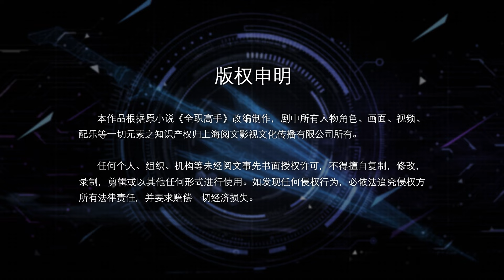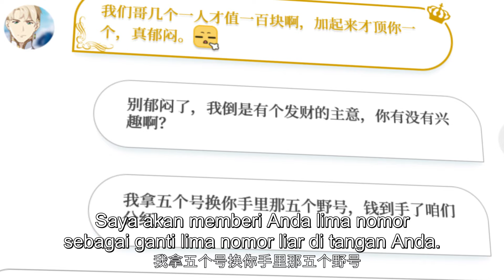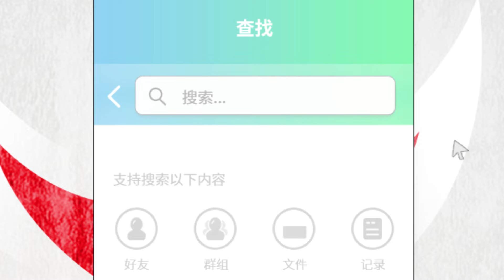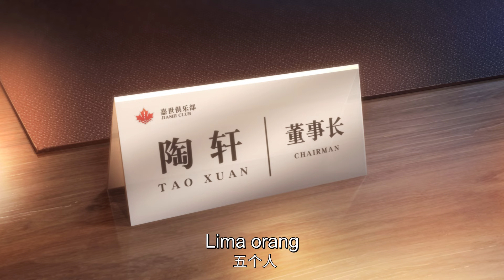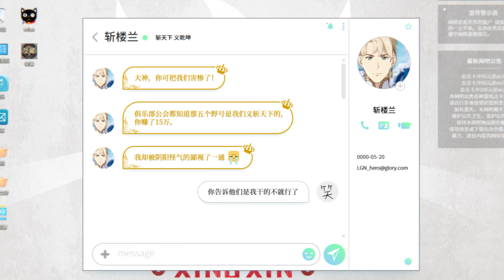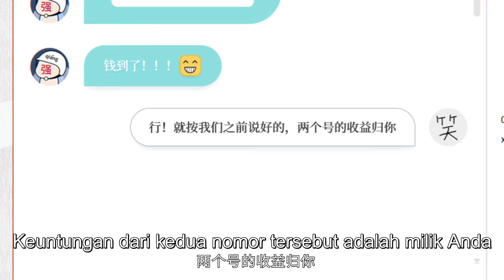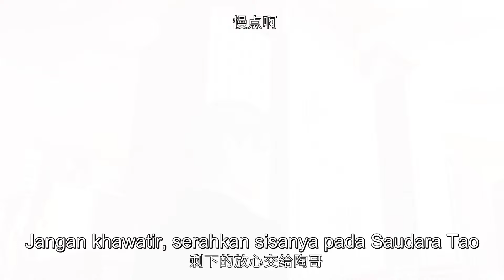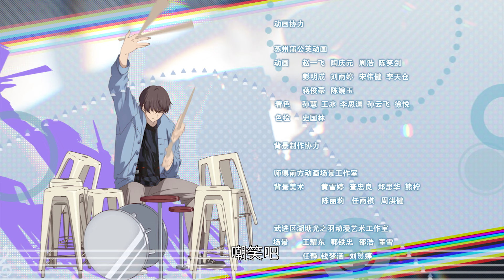🌟INDOSUB | The King's Avatar S2 EP 07 | Yuewen Animation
🔥INDOSUB【 The King's Avatar 】S2 | Animasi Yuewen Indonesia

【Sinopsis】 Ye Xiu, yang dikenal sebagai master teratas level buku teks dalam kejayaan game online, dikeluarkan dari klub karena berbagai alasan, dan dia meninggalkan lingkaran profesional untuk tinggal di warnet dan menjadi administrator jaringan kecil, tetapi, dengan sepuluh tahun pengalaman game, dia berinvestasi kembali dalam game di distrik kemuliaan kesepuluh yang baru dibuka,  dengan kenangan masa lalu, dan senjata buatan sendiri yang belum selesai, dan memulai jalan kembali ke puncak.